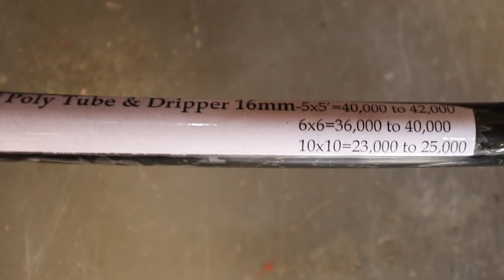एक एकड़ ड्रिप का पूरा खर्चा, सब्सिडी, लाइफ | Drip Irrigation Cost, Profit, Subsidy, Automation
Smart Irrigation System ke iss video main Drip Irrigation ke bare main "A to Z" detail information di gayi hai. Drip Irrigation ki Cost, Accessories, Types, Size, Subsidy, Documents, Paperwork, Use, Advantages, Manufacturer's ki  information iss video main milegi.

Queries Solved:
1) Importance of Drip Irrigation System
2) Types of Irrigation Systems in India
3) Use & Advantages of Drip Irrigation System
4) Types & COST for Drip Irrigation System
5) Which Drip Type you should be using?
6) Subsidy Schemes & Paperwork Required for Drip Irrigation in India
7) Life, Advantages, Scope & Future of a Drip Irrigation System
8) Irrigation Automation Systems

USEFUL LINKS

More Farming🌱👨‍🌾‍🌾

More Video's & TIPS on👉FaceBook, Instagram n TikTok @indianfarmer94🤗😘😘

ploughing your minds.

किसान 👨‍🌾‍🌱🚜🌾